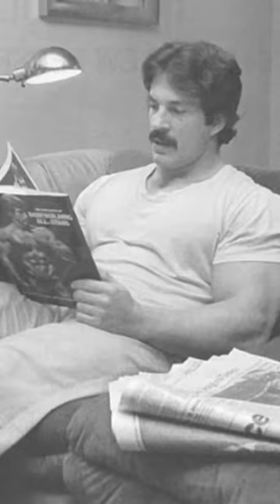Learning the concept of high intensity training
Mike Mentzer talks about his first experience with Arthur Jones and learning the concept of high intensity training.

The first time he and I spoke, it was on the phone. But not a conversation. Rather a lecture, and with a capital L After a very terse, almost abrupt introduction, he launched into an impassioned disquisition on the subject of the fundamentals of anaerobic exercise Physiology. I was stunned. Not just about what he said, which was brilliant.

But more so, how he said it. This man, Martha Jones, was willing to spend considerable time explaining to a complete stranger and the clearest, most objectively precise manner the essence of anaerobic exercise science. And the reason he did it, in addition to enjoying the experience of achieving that level of intellectual precision, was because I was sincere and intelligent, yet ignorant and sincere. 20 year old. I suspect I'll never meet anyone quite like Arthur Jones again.